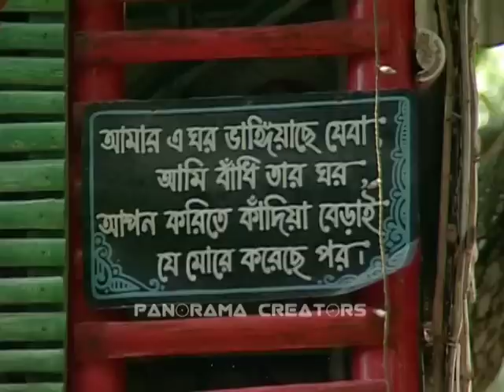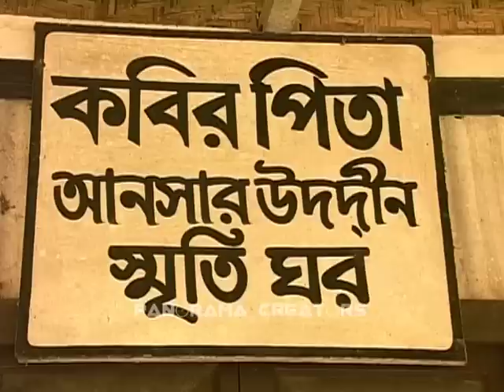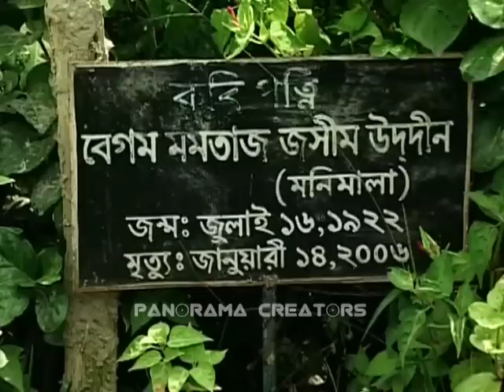পল্লী কবি জসীম উদ্দীন - এর স্মৃতিধন্য বাড়ি | Memorable Home of Poet Jasim Uddin